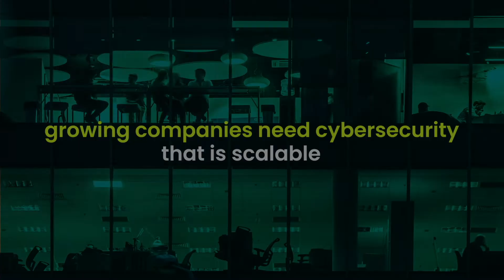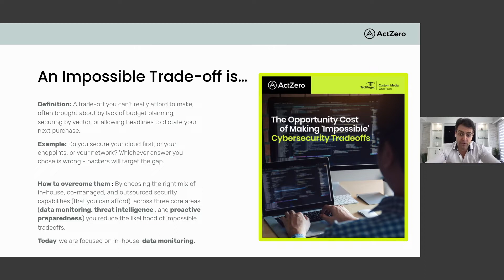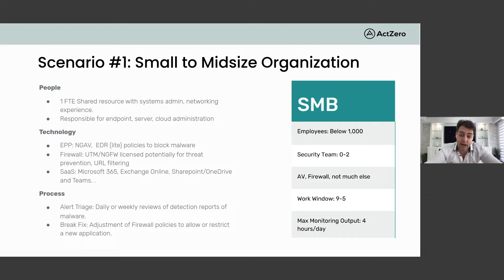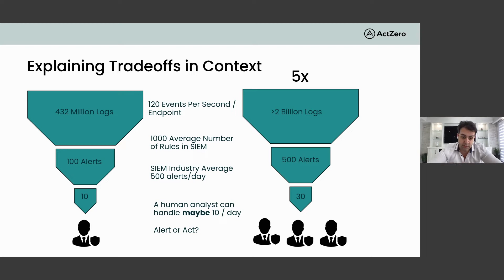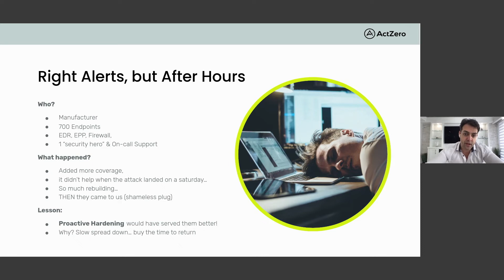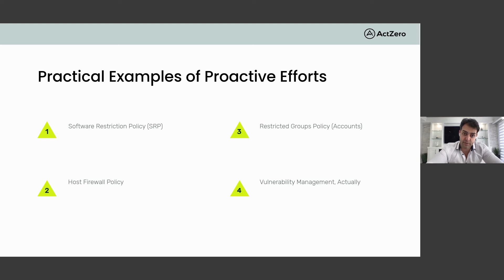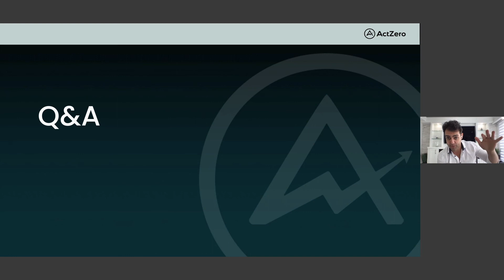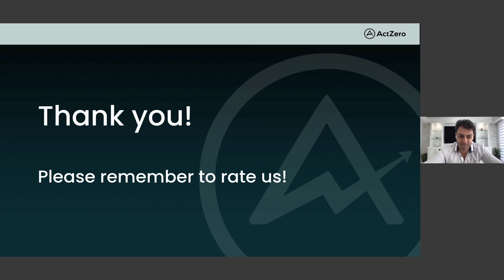Making Impossible Cybersecurity Tradeoffs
Adam Mansour discusses cyber-attack scenarios with different configurations of resources assigned to data monitoring, and proactive preparedness at small to mid-sized organizations.

One of the biggest cybersecurity tradeoffs such face is balancing the focus of their security teams (or IT teams tasked with security) across critical security functions, such as monitoring for attacks, and proactive hardening through remediation and configuration.

He discusses the nuances of this tradeoff for small and mid-size security teams, and answers the following questions:

- What should be the focus of such employees, when it comes to identifying and stopping attacks? Where does this leave a security team’s “primary responsibilities?”
- How much raw data can this team reasonably look at, while reacting to (how many) critical alerts, while still looking at (how many) critical vulnerabilities/threat intelligence?
- Where does this dictate use of in-house, co-managed, or outsourced resources, for particular security functions?